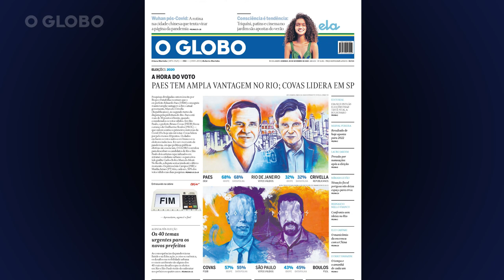Como foi produzido o grafite na capa do GLOBO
Os rostos dos candidatos à prefeitura do Rio (Eduardo Paes e Marcelo Crivella) e de São Paulo (Bruno Covas e Guilherme Boulos) no segundo turno das eleições municipais foram grafitados por Marcelo Ment e Carlos Bobi, que estão entre os principais nomes da arte urbana carioca. Veja a produção da primeira página do GLOBO de 29 de novembro sobre o segundo turno das eleições de 2020.